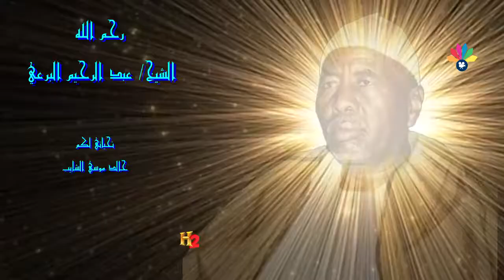أولاد البرعي الأوائل ـ ود جاد السيد ــ سيب الدنيا دي الغارة أرح نمشي و نزور الخير